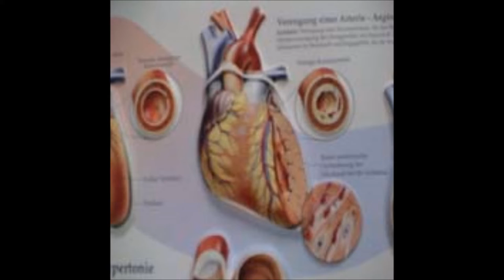Piercing chest pain Pericarditis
Dr. RICHARD UKIRI PODCAST ON BASIC CARDIOLOGY